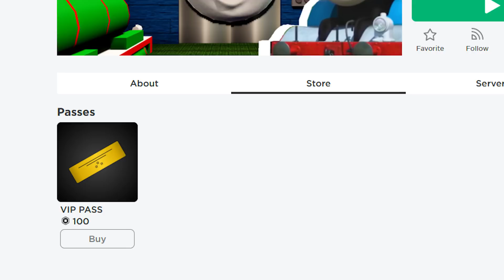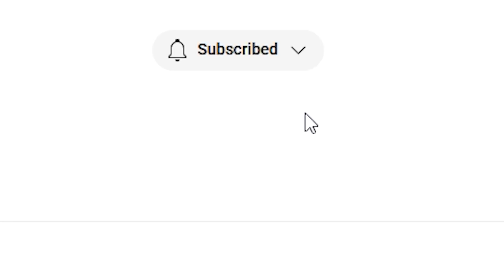Thomas & Friends Roblox Elevator Games!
What's up guys! Today we're checking out this funny Thomas elevator games in Roblox and a bunch of other cool games! Don't forget to "Like" if you enjoyed!